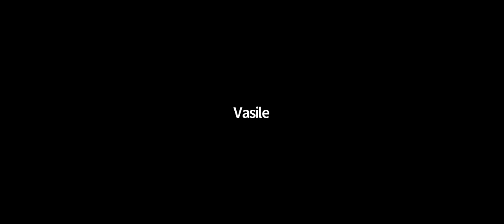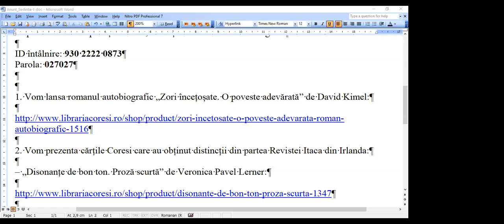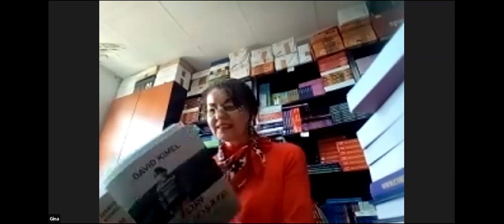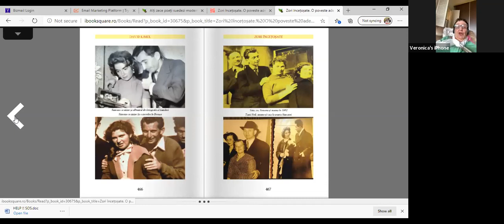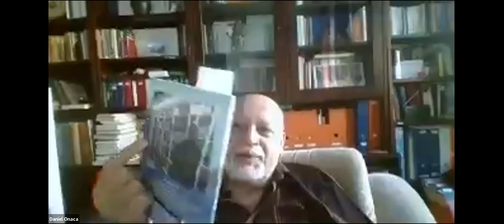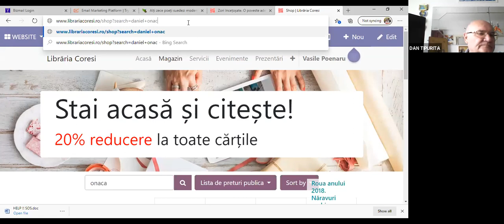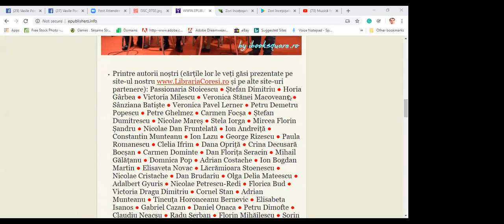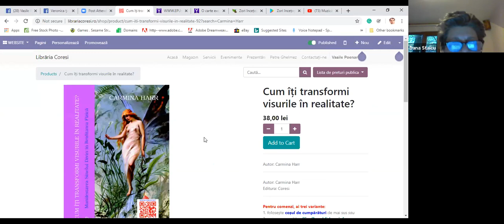Clubul Online Coresi & ePublishers – 4 mai 2020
Luni, 4 mai 2020, la ora 17:00 a avut loc prima întânire a Clubului Online Coresi & ePublishers.
În cadrul întâlnirii:
1. Am lansat romanul autobiografic „Zori încețoșate. O poveste adevărată” de David Kimel:
2. Am prezentat cărțile Coresi care au obținut distincții din partea Revistei Itaca din Irlanda:
– „Disonanțe de bon ton. Proză scurtă” de Veronica Pavel Lerner:
– „Alți zece poeți suedezi moderni și contemporani. Eseuri critice” de Daniel Onaca:
3. S-a realizat o sesiune de întrebări și răspunsuri legate de activitatea editorială.
Vă așteptăm cu drag la următoarea noastră întâlnire (în fiecare zi de luni, la ora 17:00, ora României).

Vasile Poenaru
Editor